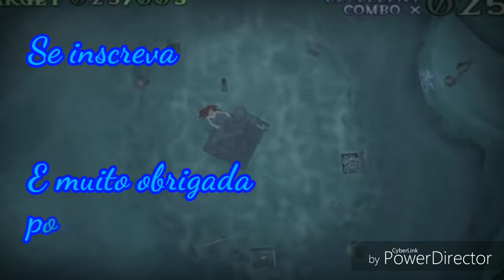Parte do seu Mundo (cover) - Pequena Sereia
Oláaaa pessoas eu sou a Sol,
e assim como muitos, sou uma mega fã de Kingdom Hearts, Sejam Todos Bem Vindos :)
No vídeo de hoje trago a tag ou Desafio  Cantando sem saber Cantar, espero que gostem e não esqueçam de CURTIR, até tú que não curtiu, aperta no like para apoiar kkkk (brincadeira).
Valeu Povo, Até o próximo vídeo :)

Todas as cenas utilizadas pertencem ao game Kingdom Hearts 2 (2005) produzido pela Square Enix/ Disney.